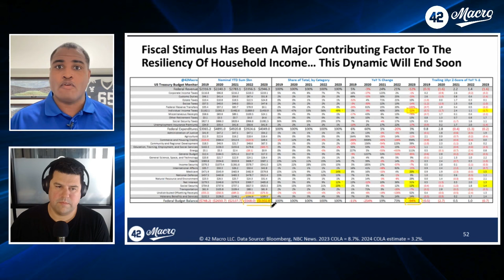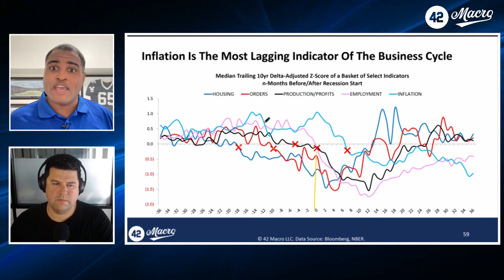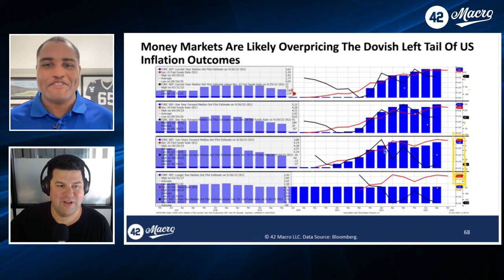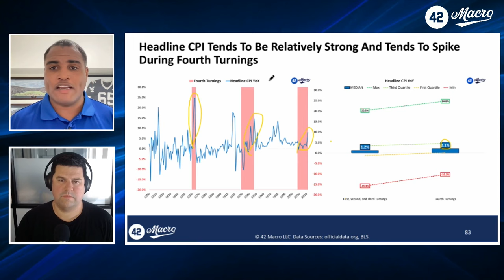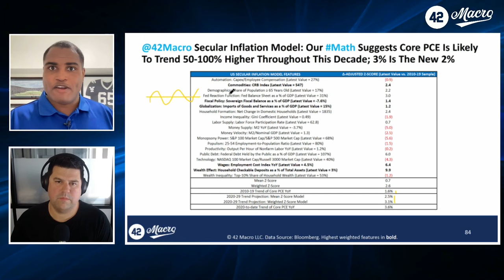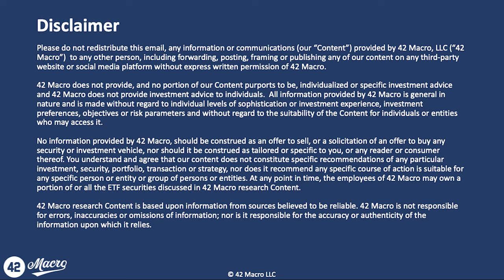42 MACRO PRO TO PRO with Bob Elliott | REPLAY | October 11, 2023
This month's Pro to Pro Live was with Bob Elliott, CIO of Unlimited Funds

Darius and Bob do a deep dive into their macro expectations for markets.

About Bob Elliott:
Bob Elliott is the Co-Founder and CIO of Unlimited, which uses machine learning to create index replication ETFs of 2&20 style alternative investments like hedge funds, venture capital and private equity.
Prior to founding Unlimited, Bob was a Senior Investment Executive at Bridgewater Associates where he served on the Investment Committee (G7) and created investment strategies across equities, fixed income, credit, exchange rates, and commodities, including many used in the flagship Pure Alpha fund. He also built and led Ray Dalio’s personal investment research team for nearly a decade. He’s the author of hundreds of Bridgewater’s widely read Daily Observations and directly counseled some of the world’s foremost policymakers and institutional investors on economic and investing issues. Bob holds a BA in History and Science from Harvard.

This is a broadcast. Each month these conversations are available to Macro Bundle and Pro-to-Pro subscribers at 42 Macro.com.